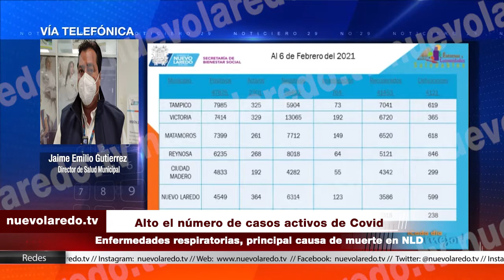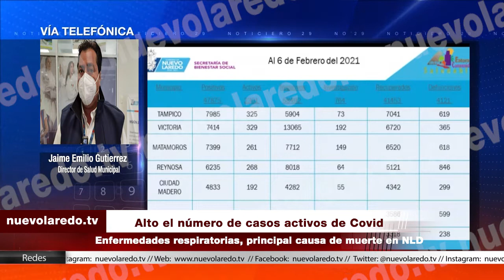Alto el número de casos activos de Covid